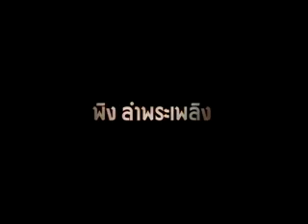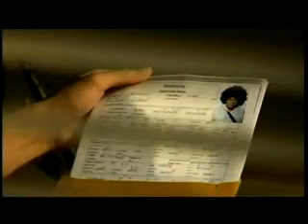ตัวอย่างภาพยนตร์ 3 ย่าน [Trailers Sub-Thai]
Openmm.com ตัวอย่างภาพยนตร์ "3 ย่าน" [Trailers Sub-Thai]